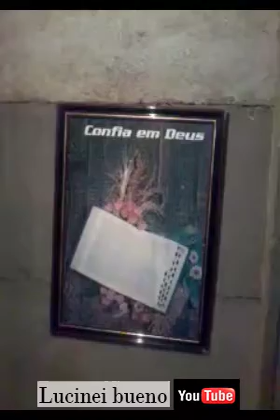ATAQUE DO ESTADO ISLÂMICO CONTRA STANLIGRADO?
Veio a mim a palavra do SENHOR, dizendo:
Filho do homem, dirige o teu rosto contra Gogue, terra de Magogue, príncipe e chefe de Meseque, e Tubal, e profetiza contra ele.
E dize: Assim diz o Senhor DEUS: Eis que eu sou contra ti, ó Gogue, príncipe e chefe de Meseque e de Tubal;
Ezequiel 38:1-3